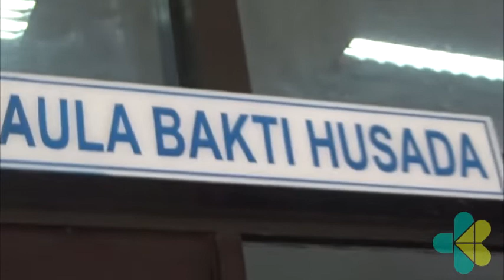Ceramah Nyai Alfu Laila Subhan Di Dinas Kesehata Kab. Pamekasan